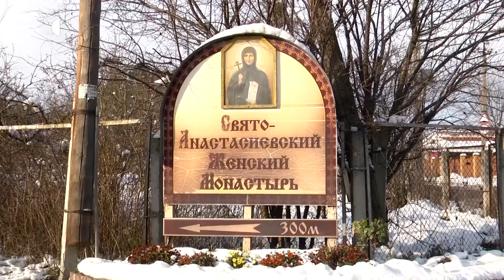На Житомирщині СБУ перевіряє монастирі УПЦ московського патріархату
СБУ провела контрозвідувальні заходи в трьох храмах Української православної церкви: Свято-Анастасіївському монастирі у Житомирі, його скиті та скиті Іверської ікони Божої Матері